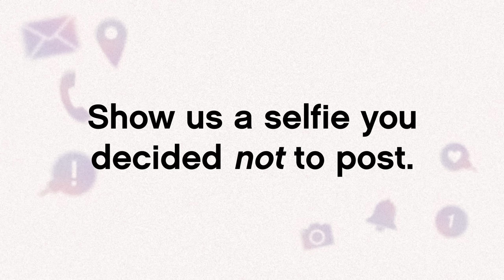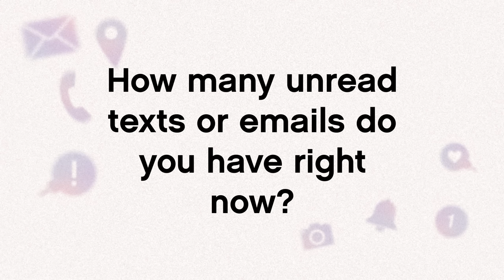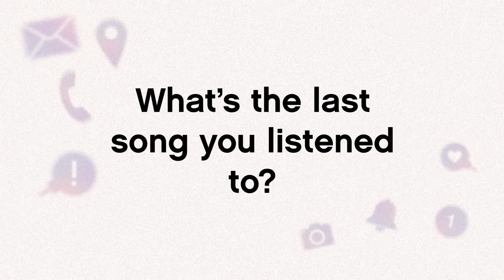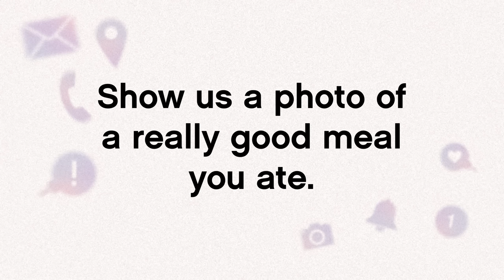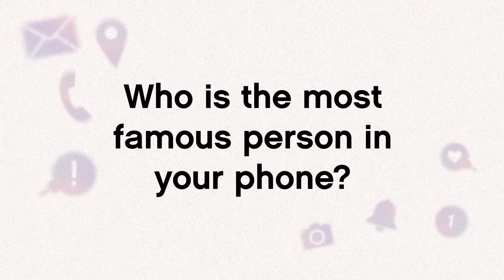Stray Kids Reveal What's On Their Phones | Glamour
From the amount of unread messages to secret selfies they never posted, Stray Kids reveal what they have on their phones. How many hours does Felix spend on TikTok in a day? Who is the most famous person Bang Chan has in his contacts? What emoji does Seungmin use the most? What's the last song Han listened to?

Stray Kids' new album ROCK-STAR is available now.

Director: Claire Buss
Editor: Christopher Jones
Featuring: Bang Chan, Lee Know, Changbin, Hyunjin, Han, Felix, Seungmin, and I.N
Talent: Bang Chan, Lee Know, Changbin, Hyunjin, Han, Felix, Seungmin, and I.N
Producer: Nikola Jocic
Coordinating Producer: Nikola Jocic
Post Production Supervisor: Christian Olguin
Post Production Coordinator: Scout Alter
Supervising Editor: Erica Dillman
Additional Editor: Jason Malizia
Assistant Editor: Andy Morell
Graphics Supervisor: Ross Rackin